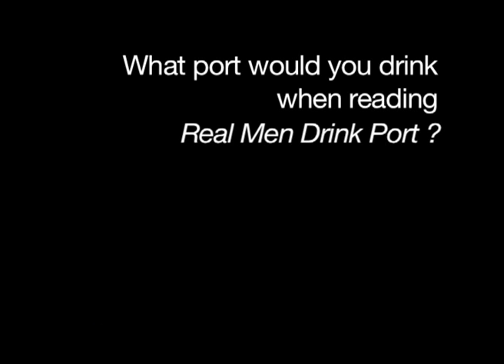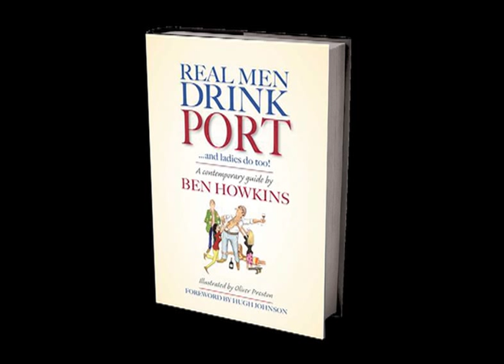Ben Howkins talking about his new book, 'Real Men Drink Port'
World renowned port writer Ben Howkins guides the reader through the fascinating history of the wine, from its origins through to the present day, and in particular examines the complex persona of the port drinker . Illustrated with Oliver Prestons hilarious cartoons, historical and contemporary facts and numerous amusing anecdotes have been meticulously compiled to produce this hugely informative and entertaining tome. Real Men Drink Port also educates today s wine consumer - exploring the serious side to getting the most pleasure from the wine, by detailing fascinating facts about what goes on behind the scenes at the famous port firms, and guiding readers through eleven essential lists of previously untold must haves .